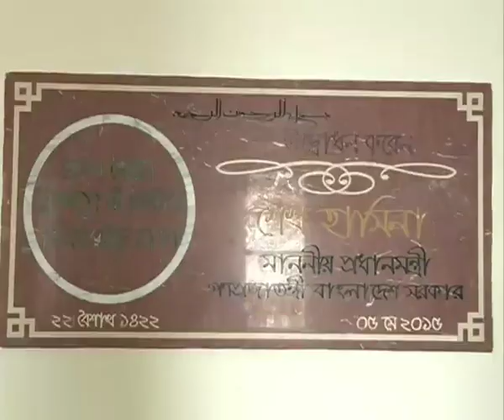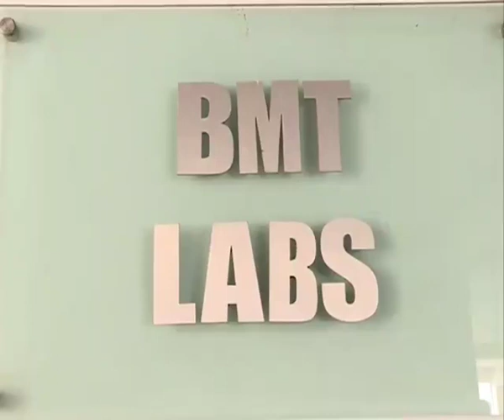First Allogeneic Bone Marrow Transplant in Bangladesh at Dhaka CMH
After Dhaka Medical College Hospital and Apollo Hospitals Dhaka, CMH Dhaka has started their Haematopoietic Stem Cell Transplant in Bangladesh. However, this is the first centre in the country that started allogeneic transplant, a highly sophisticated and risky treatment option for some of the haematological malignant and non-malignant diseases and also for some immune disorders.